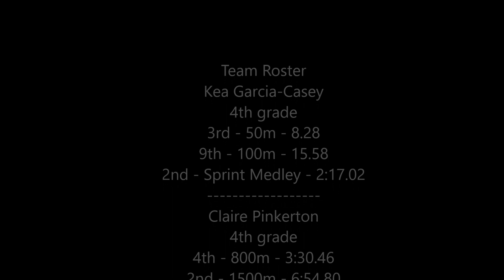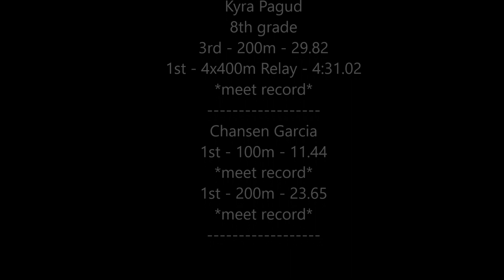Godspeed Track Club Hawaii - Menehune Meet 2019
Godspeed Track Club Hawaii, competing in the Menehune Invitational meet